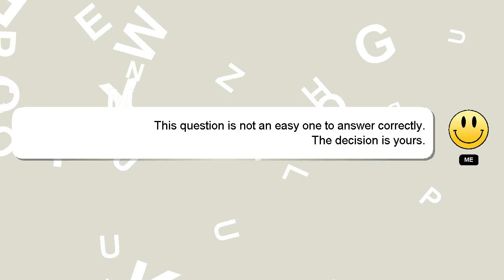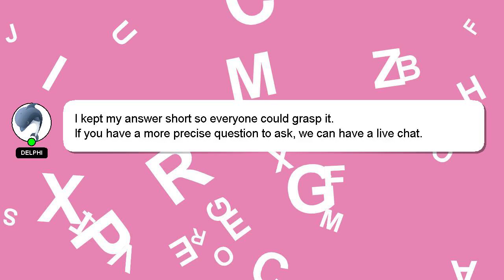How to change absher mobile number without old number?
Here's a short introduction about myself, Howdy, my name's Delphi. Let me help you with your questions. - How to change absher mobile number without old number?

I welcome your comments and chats if you have more detailed queries. Your answer will be recognized and appreciated with a 'heart' from me.

*2 What we are experimenting :*